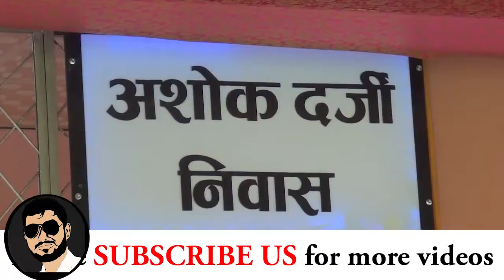असाेकले नया घर पाएका छन